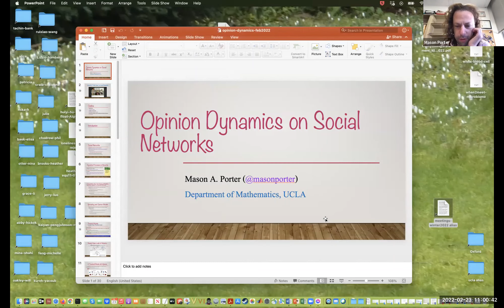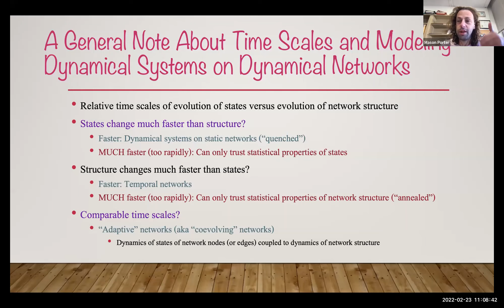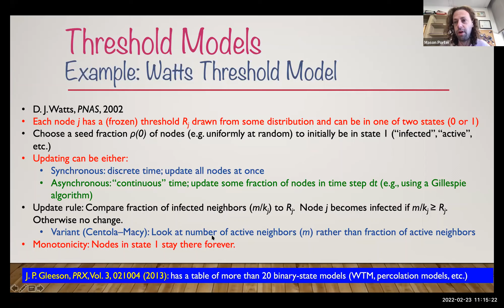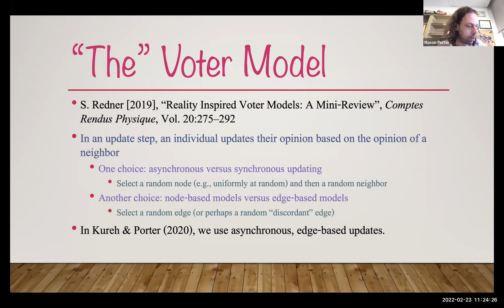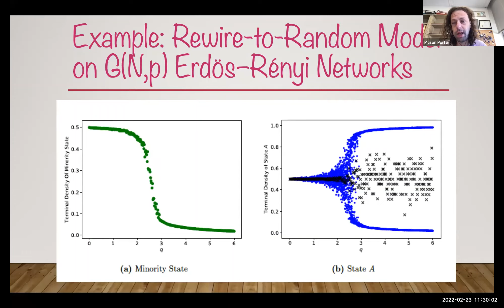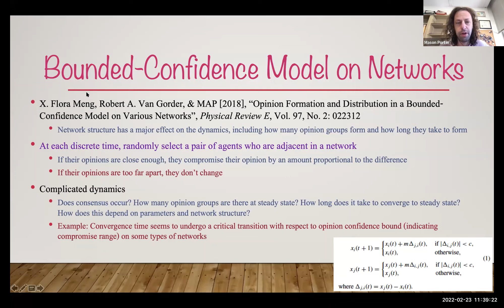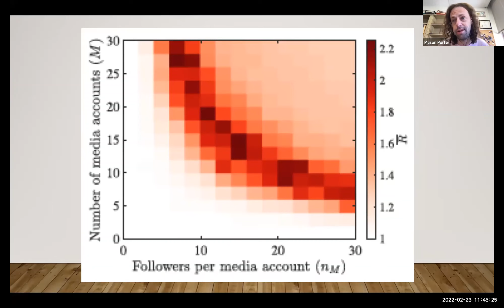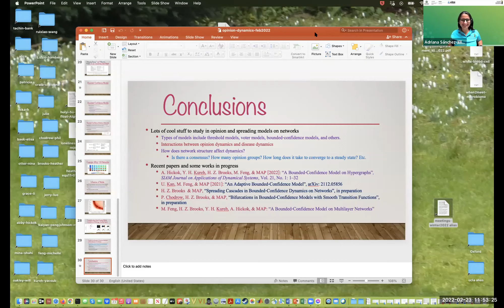Opinion Dynamics on Social Networks.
Presentación a cargo de Mason Porter, en el área de Modelación.